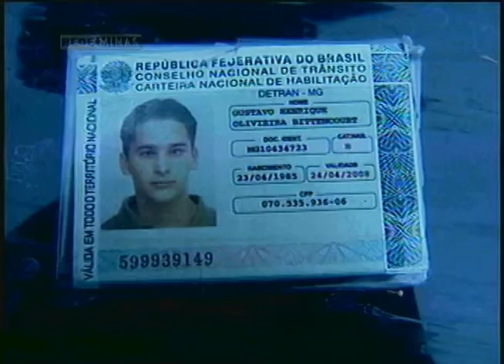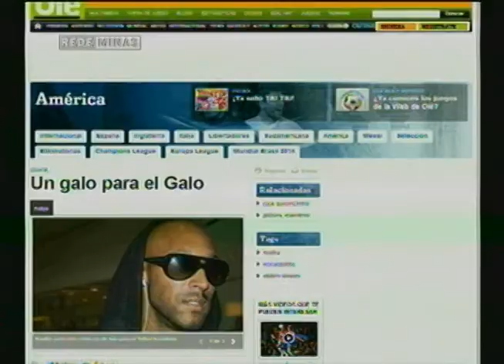Destaques do Jornal Minas Exclusivo Web de 16/04/2014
Na edição do Jornal Minas exclusiva para internet você confere:

-VIOLÊNCIA | Polícia investiga o que aconteceu com uma criança encontrada desacordada e com grave ferimento na cabeça em um lote vago na região do Barreiro.

- SEMANA SANTA| Operação feriado começa nas rodoviárias e estradas mineiras.

-PROGRAMAÇÃO| Confira a programação religiosa durante a Semana Santa.

-PREÇO DA CARNE| Não basta exigir apenas qualidade. Na hora de ir às compras o consumidor deve ficar atento, também, aos preços!

- FUTEBOL| O Atlético dedica a semana à estreia no Campeonato Brasileiro, contra o Corinthians. Já o Cruzeiro, inicia as oitavas de final da Copa Libertadores, em Casa, contra o Cerro Porteño, do Paraguai.O técnico terá que fazer substituições, mas tem boas alternativas.